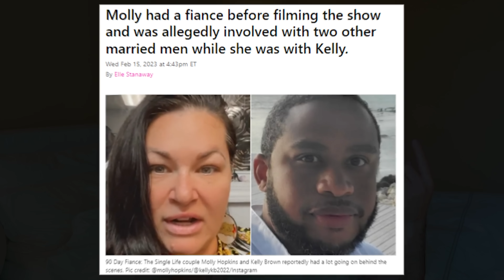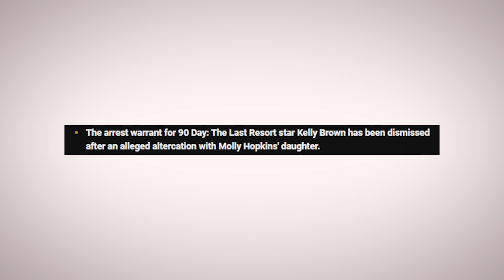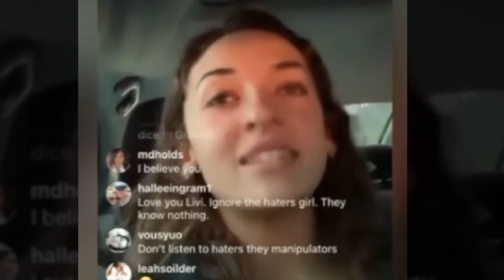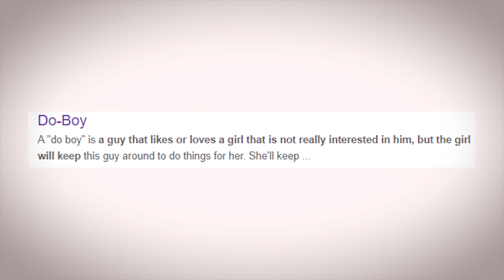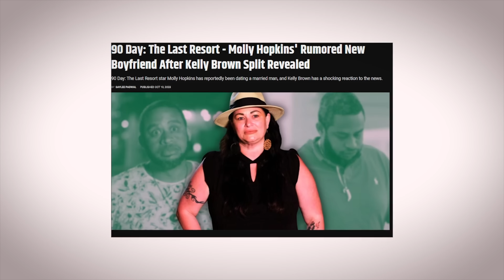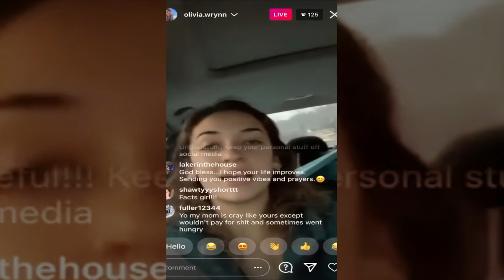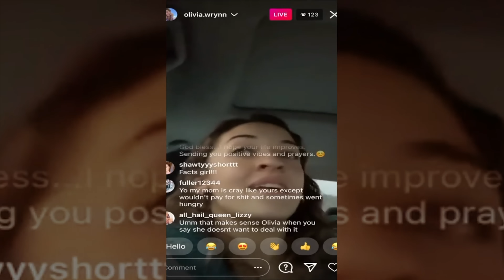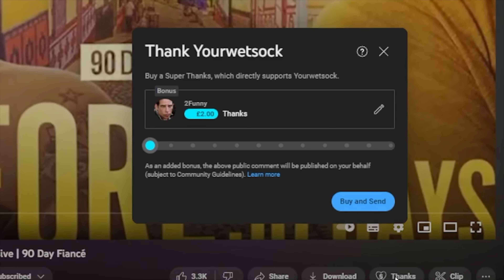Molly went from Banging the Cop to the Prisoner | 90 Days: The Last Resort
Molly Went from Banging the Cop to the Prisoner. She used Kelly the former NY police officer to go on the show 90 Days: The Last Resort. This Video is a summary of episode 7. Olivia explains what it was like to have Molly as a mother.